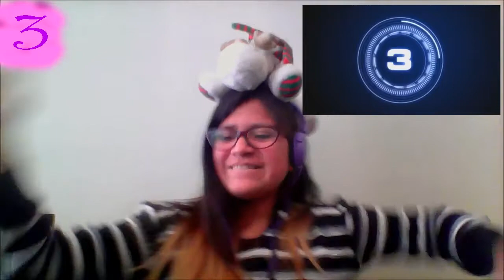adivina el opening | chendra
el vídeo lo estoy volviendo a re subiendo

PERO EH A AQUÍ NUESTRA META, HAY QUE ALCANZAR LAS 200 PERSONITAS, VAMOS USTEDES PUEDEN

si quieres ser la media intro del canal solo envía tu vídeo al correo de abajo